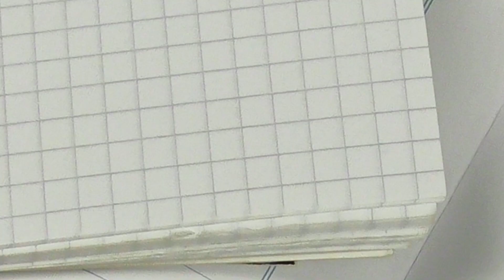Playmobil Türkçe Hauser Ailesi ile Sirk - Çocuk filmi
Playmobil Hauser Ailesi sirke gidiyor ve çocuk performanslarını izliyor. İyi eğlenceler!